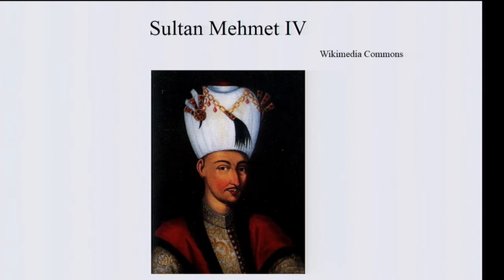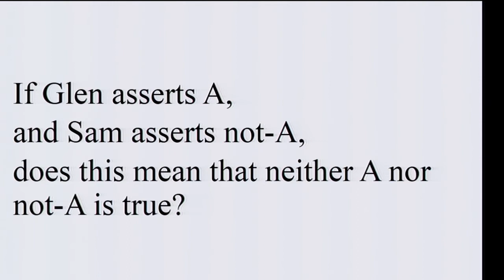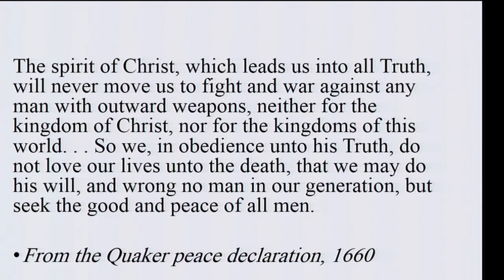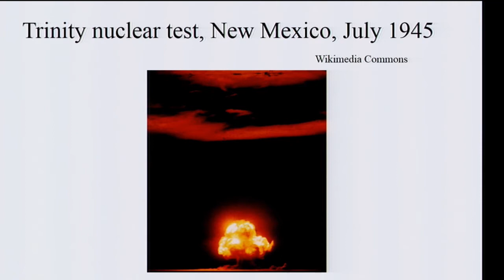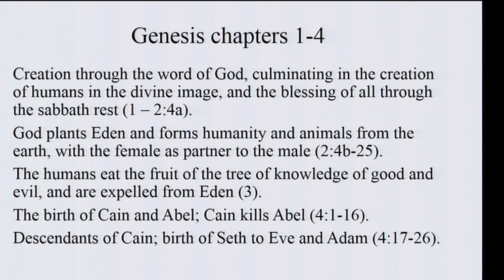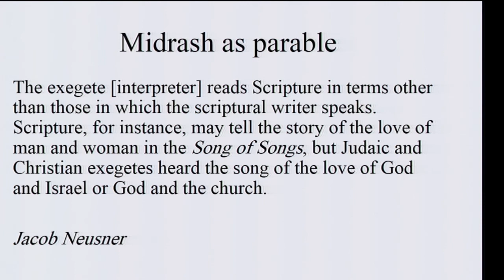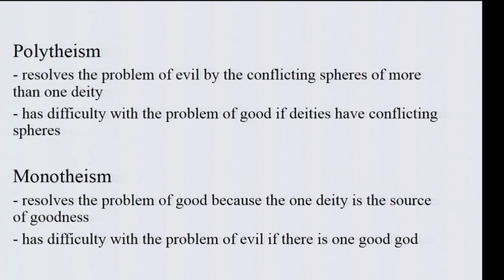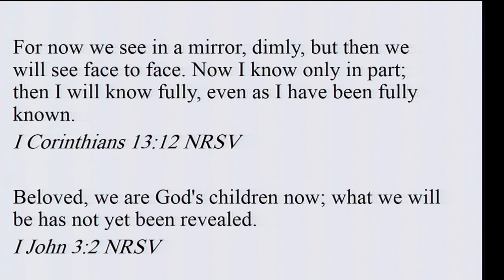Can Religion Speak Truth? Aotearoa New Zealand Quaker Lecture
Religion -  in what ways can it speak truth?  We don't just speak truth, we live it through our actions and our relationships. Truth can be found through considering Quaker stories,  Christian tradition, Greek and Roman thought, science, magic and ethics.  Myth and mystery can lead us from our everyday lives into ultimate depths of  experience.
Aotearoa New Zealand Quaker Lecture, given in Dunedin, 26 May 2018